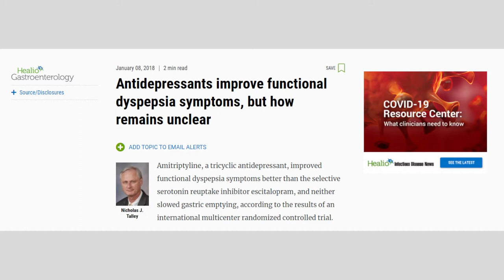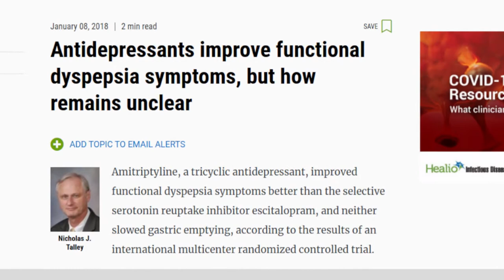Taking An SSRI And Tricyclic (TCA) Together (Lexapro and Amitriptyline) - Patient Perspective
My perspective on taking an SSRI (Lexapro / escitralopram) alongside a tricylic / TCA and why some patients do end up taking both for multiple indications.